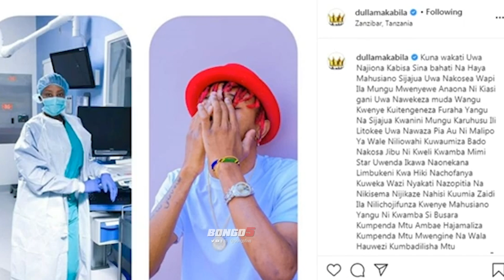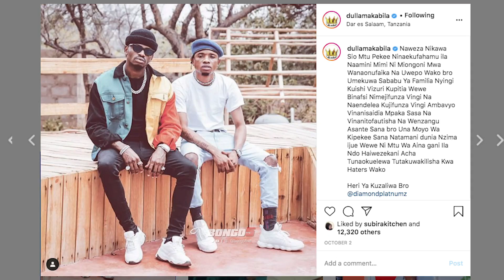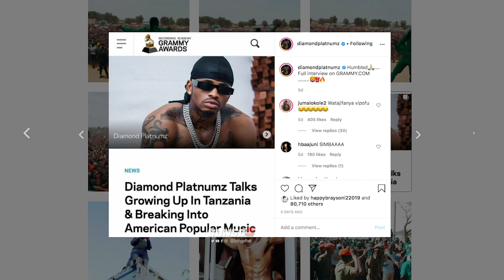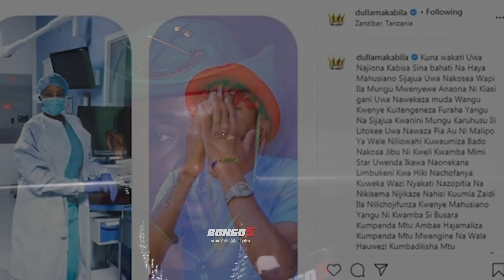DULLA MAKABILA AAMBIWA AFUTE UJUMBE ALIOUANDIKA WA KUUMIZWA NA MREMBO DOKTA, MJENGO WAKE USIPIME